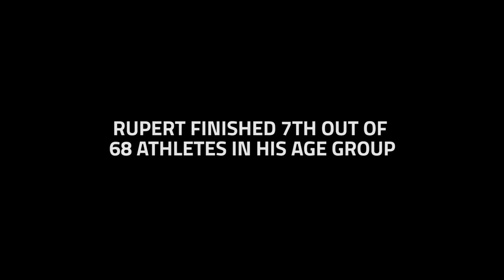2018 Quest for Kona: Rupert Chen